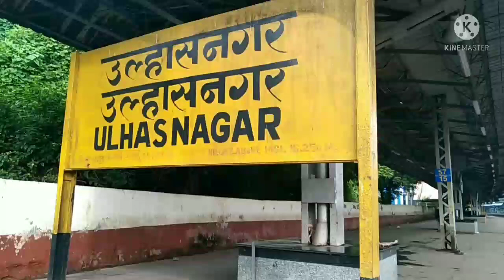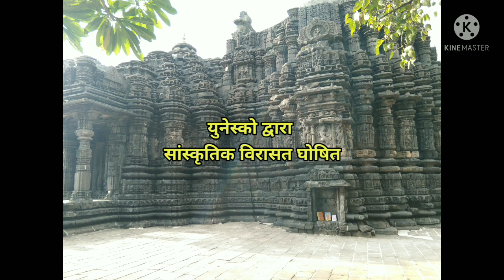अंबरनाथ का अंबरेश्वर शिव मन्दिर | Ambarnath Shiv Mandir | Ambarnath Shiv Temple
Ambarnath Shiv Mandir
Ambarnath Ambareshwar Shiv Mandir

Today we are visiting to the
Ambarnath Shiv Mandir
अंबरनाथ शिव मन्दिर
अंबरनाथ का अंबरेश्वर शिव मन्दिर

Your valuable Queries :

1) Ambarnath Shiv Mandir,
2) Ambareshwar Shiv Mandir,
3) Ambarnath Ambareshwar Shiv Mandir,
4) Shiv Mandir,
5) Shivalaya,
6) Ambarnath,
7) Visiting To the Shiv Mandir,
8) Visiting To the Ambarnath Shiv Mandir,
9) Visiting To the Ambareshwar Shiv Mandir,
10) Ambarnath Shiv Mandir kaise jaye,
11) अंबरनाथ शिव मन्दिर,
12) अंबरेश्वर शिव मन्दिर,
13) अंबरनाथ अंबरेश्वर शिव मन्दिर,
14) शिव मन्दिर,
15) अंबरनाथ शिव मन्दिर कैसे जाए,
16) अंबरनाथ शिव मन्दिर का इतिहास,
17)  Omtek Ki Duniya
18) Spiritual Life.

My Inspirations :

1) Sandeep Maheshwari
2) Baba Ramdev
3) Rajiv Dixit
4) Narendra Modi
5) Yogi Aditya Nath
6) Pushpendra Kulshrestha
7) Rahul Arya

Note :
1) I, We are not the owner of the Shiv Mandir and Pandavas images,
All credits are dedicated to the real owners.

2) This channel and every video of this channel are dedicated to the Lord / God.

3) यह चैनल और इस चैनल का हर व्हिडिओ ईश्वर को समर्पित है।

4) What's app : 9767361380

Thanks to :

1) YouTube
3) Pixels.com
4) Pixabay.com
5) Voice Narrator App
6) Google text to speech software
7) Wikipedia,
8) Google text to speech software
9) Original Owners of the Shiv Mandir and Pandavas Images.